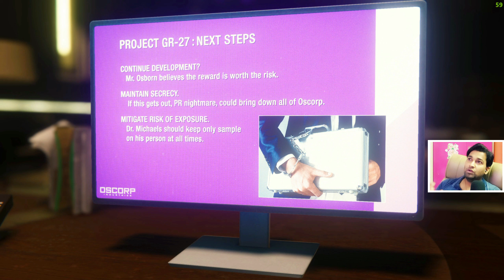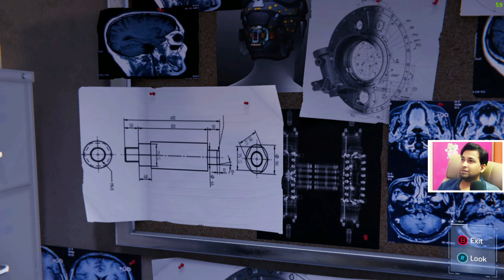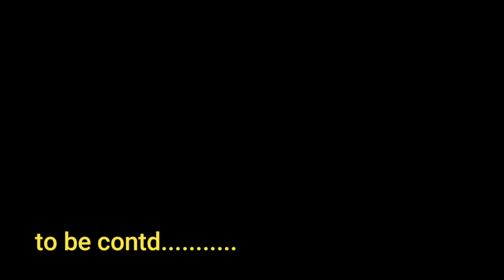Marvel Spider-Man Gameplay PC Walkthrough in Hindi Part 7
Hello Friends,
PC Spider-Man Remastered Walkthrough Gameplay Part 5 includes a PC Review, Intro and PC Campaign Mission 3 for Marvel's Spider-Man Remastered on PC (3070 GPU, i7 11800h CPU), PS5 and PlayStation 5. My Full Game Marvel's Spider-Man Remastered PC Walkthrough Gameplay will include a Review, Story Missions, Cut Scenes, Cinematics, Suits, Peter Parker, Miles Morales, Finn, Tinkerer, All Campaign Missions, Bosses, Skills with the Full Story until the Ending of the Single Player Campaign.
Marvel's Spider-Man is a video game based on the Marvel Comics superhero Spider-Man, developed by Insomniac Games and published by Sony Interactive Entertainment. It was released worldwide on September 7, 2018 for the PlayStation 4, as the first licensed game developed by Insomniac. A PlayStation 5 remaster was announced to be included alongside its downloadable contents in the Ultimate Edition of Marvel's Spider-Man: Miles Morales under the name of Marvel's Spider-Man Remastered. The PlayStation 5 Remaster was later becoming a standalone release by the end of 2020. The game follows Peter Parker, a 23-year-old college graduate and research assistant who gained superhuman abilities after being bitten by a radioactive spider. Peter is in his eighth year of crime-fighting under his super heroic alter ego of Spider-Man, who has become highly experienced at this point, but struggles to balance his superhero and personal lives. Marvel's Spider-Man is an open-world action-adventure title that allows the player to control Spider-Man throughout Manhattan, New York City. Spider-Man fights enemies with his brawler moveset and a wide array of web gadgets. At key points in the story, the player also controls Peter Parker (outside of his Spider-Man identity), Mary Jane Watson, and Miles Morales. Marvel's Spider-Man is an open-world third-person action-adventure game, in which the player controls Peter Parker, under his superhero identity Spider-Man, through Manhattan, New York City to fight crime. Spider-Man's moveset allows him to swing through New York and climb buildings in fluid urban traversal, defeat enemies in improvisational combat with dynamic acrobatics, fight by interacting with various elements with his webs, and wield a variety of web gadgets to combat different opponents. Using tokens rewarded from objectives, Spider-Man can unlock and craft new gadgets, suits, and Suit Mods. By earning experience points, Spider-Man can level up to unlock new skills on the Skill Tree to enhance his combat and traversal. In certain parts of the game, the player also controls Peter Parker (outside of his Spider-Man suit) in various puzzle sections, as well as Mary Jane Watson and Miles Morales in stealth sections.
My System Specification:
MSI GE66 Raider 11UG + PlayStation 5 + 75 inch Real 4K LG TV
#"15.6 165Hz, QHD IPS-Level Dispaly
NVIDIA® GeForce RTX™ 3070 with 8GB GDDR6
# Gb LAN
# ac Wi-Fi + Bluetooth v5.2
#802.11 ac Wi-Fi + Bluetooth v5.2
MIC:
Maono AU-A04
WebCamera
1. Sony Xperia 1
1. Samsung S10 lite
2. Logitech C270 HD Webcam
Gamepad/ KeyBoard (Only for PC games)
1. Redgear Wireless Controller
2. Zebronics Transformer Gaming Multimedia USB Keyboard and Mouse

Thanks
regards